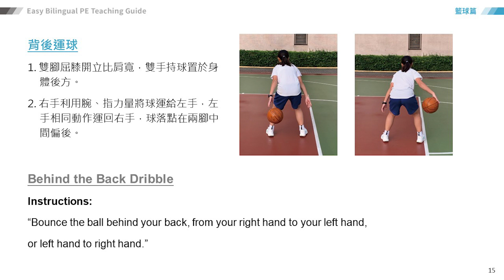14 背後運球